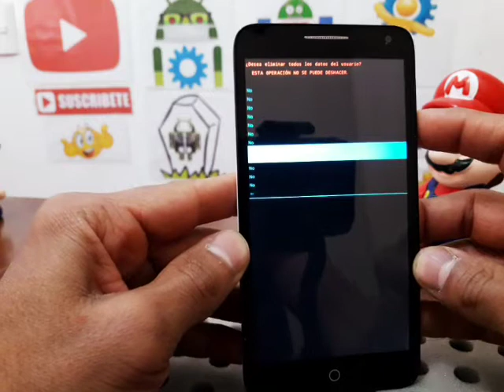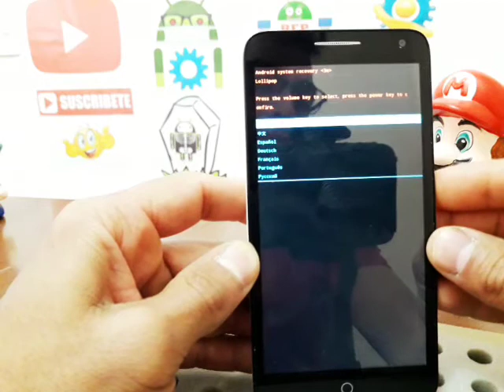como resetiar alcatel 5025g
como resetear alcatel 5025g, queda como nuevo, recomendado. borra, resturara tu celular. ocupar solo la cuenta google que le vinculaste.